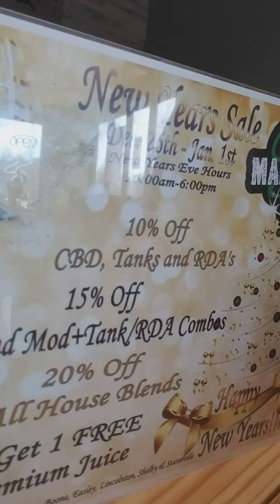New Year Sale!